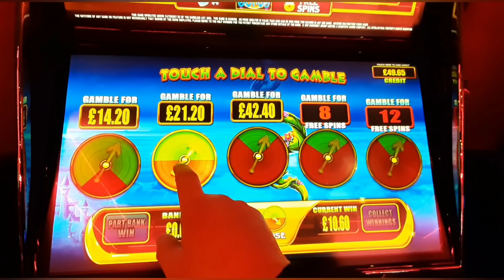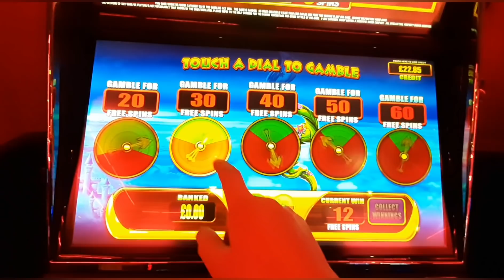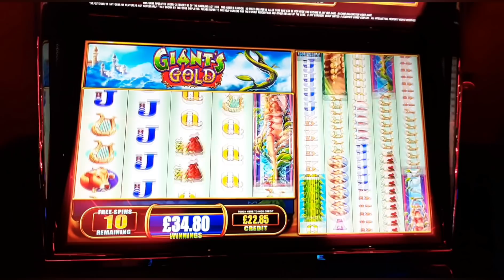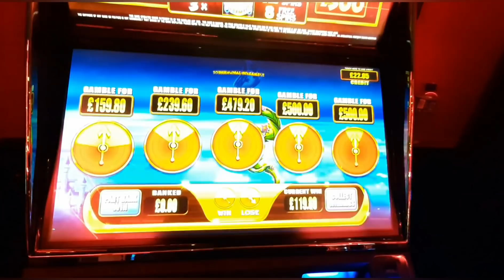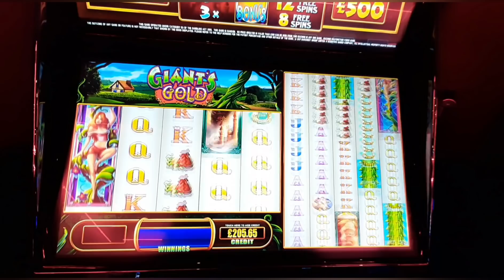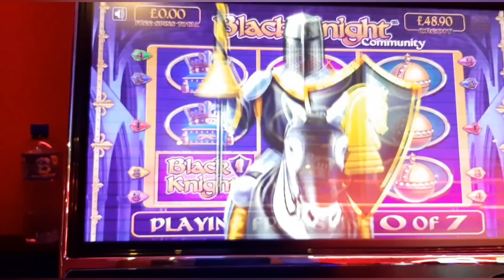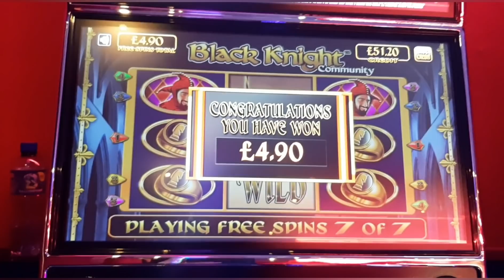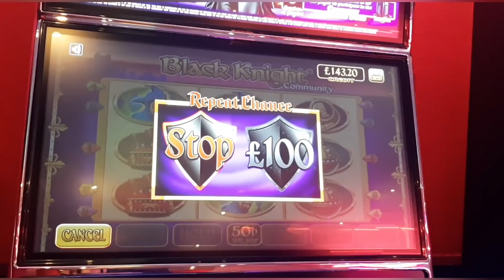Part 1: Bingo Arcade Slots. £60 v's Giants Gold Plus Rainbow riches & Black Knight Highlights.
Hi all, welcome back.

Due to Radio playing loud in the background During the £60 v's Giants Gold. I've decided to cut the video in different parts as this video may pick up copy right.

Part 2 will Be a lot longer with more Black Knight Community and A variety of £500jp Games.

I had a Budget of £200 for this session.

Starting with just £60 v's £500jp Giants Gold Uncut.

All money generated from this game went on to playing Rainbow Riches. (Cashed out at £340)

Then Played £100jp Black Knight Community on 50p.

Part 1&2 is all from the same day and happened to be 1 of my Greatest session since Lockdown ended.

0:04 £60 v's £500jp Giants Gold £2 Play (Uncut).

7:03 £500jp Rainbow Riches Pots of Gold Highlights.

8:00 Black Knight Community £100 Jackpot.

Stay Turned for Part 2.

Set Limits.
Take Time Outs.
Self Exclude Your self if Gambling is Getting You into Trouble.